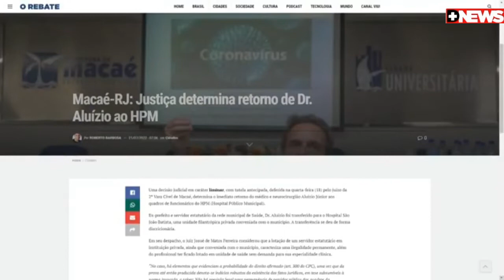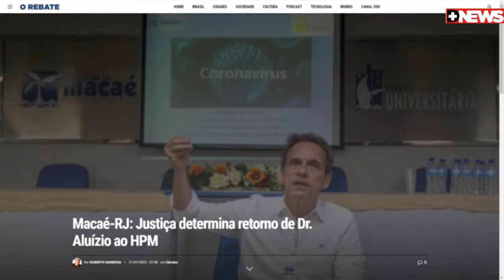Macaé-RJ: Justiça determina retorno de Dr. Aluízio ao HPM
Juiz da 2ª Vara Cível de Macaé diz que transferência do neurocirurgião e ex-prefeito, Dr. Aluízio Jr., para o Hospital São João Batista é ilegal.